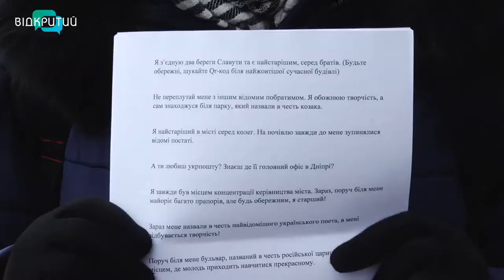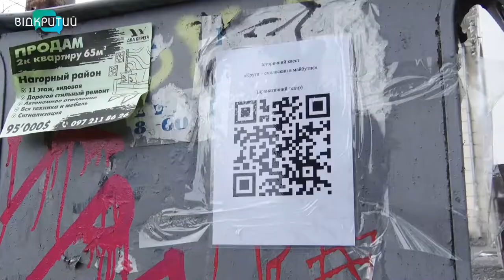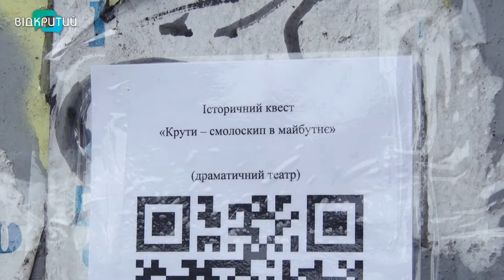До Дня пам'яті загиблих під Крутами у Дніпрі провели історичний квест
Ініціативна молодь вигадала історичний квест до Дня пам’яті Героїв Крут, до участі в якому запросили всіх охочих.